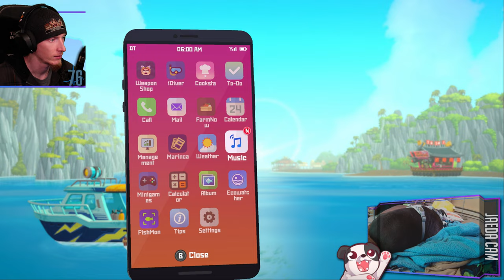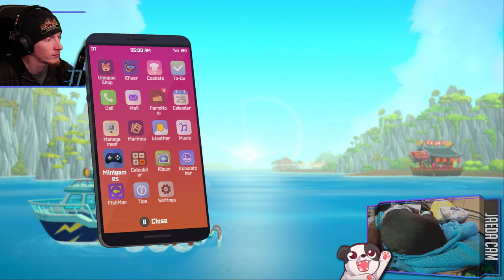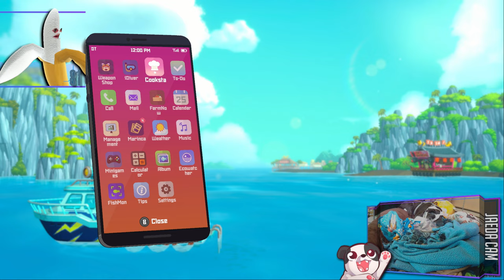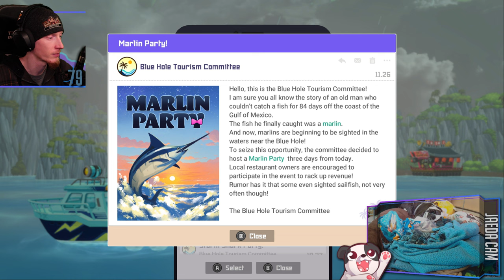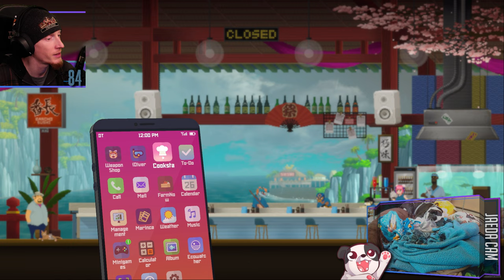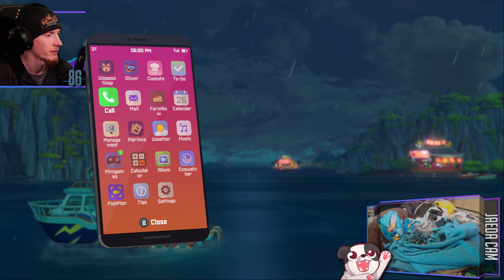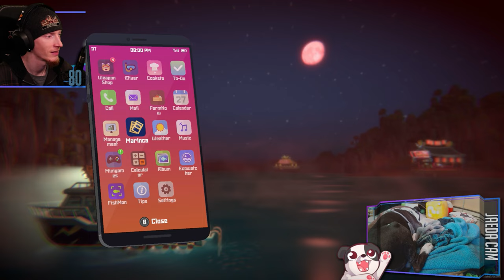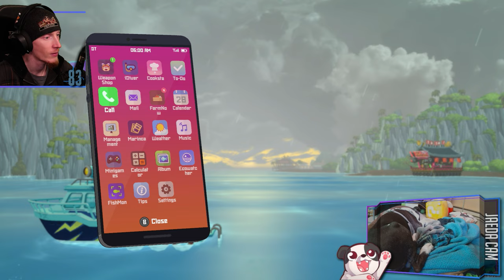Finale | DAVE THE DIVER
Finale of "DAVE THE DIVER"!

00:00:00 - Intro & Just Chatting
00:01:10 - Gameplay Starts
00:22:25 - Yawie fight
00:46:00 - Credits
00:50:00 - Post-Credits Gameplay // Achivement Hunting
02:49:00 - PUPPER BUTT PATS!!!
02:56:45 - Dredge Dive
03:37:00 - Outro